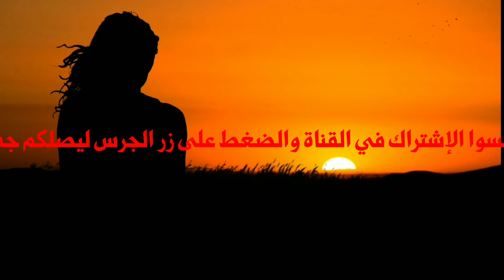اغنية رائعة للفنان سعيد موجان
الفنان سعيد موجان